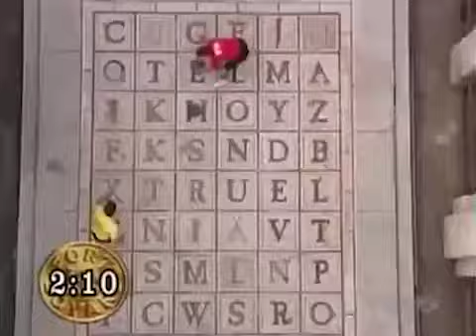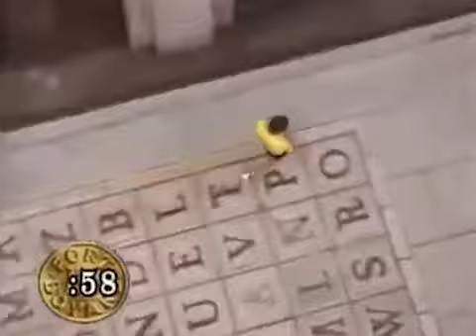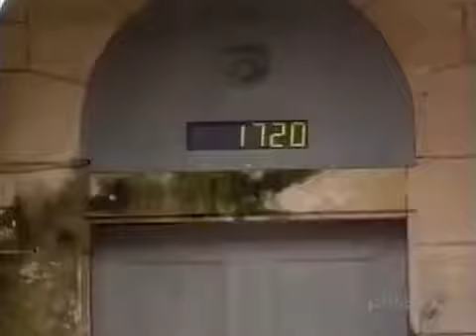Fort Boyard (Québec) - Chantal Francke (1996)